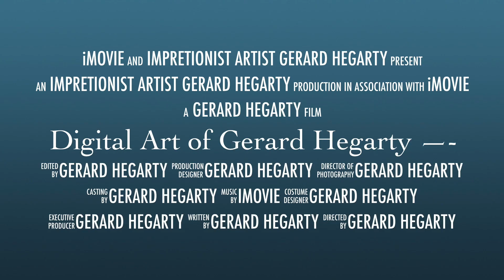Digital Art of Gerard Hegarty —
Collection of paintings executed by Gerard Hegarty in Oils and tempera.